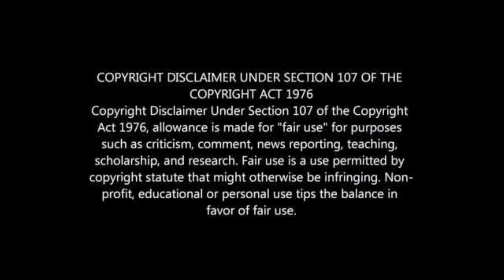DOCTOR KHUMALO'S INSANE CAR COLLECTION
DOCTOR KHUMALO'S CARS